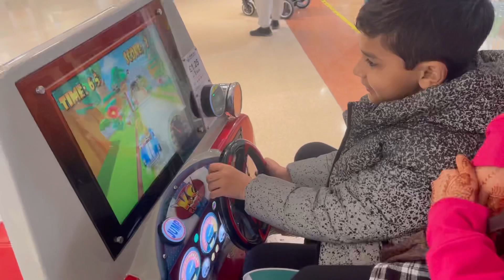My Eid vlog🎊🎊🎊|| عید مبارک میرے یوتوبے فیملی ko🎉🎉🎉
Hope you all like my videos plz need more support and love from you all its a little request plz watch my videos with ad and yes don’t forget to like,subscribe and share my channel thanks